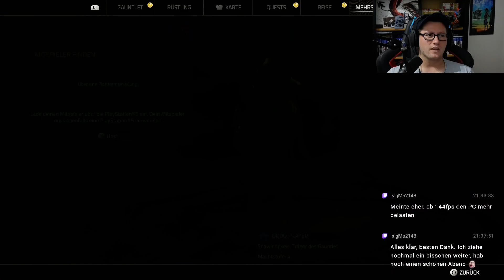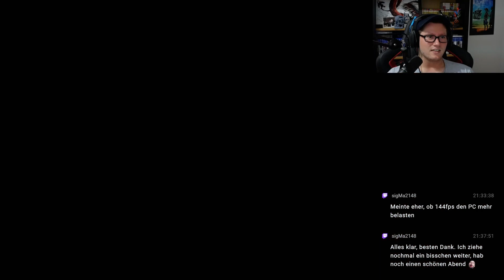ATLAS FALLEN #017 - Große Verantwortung °